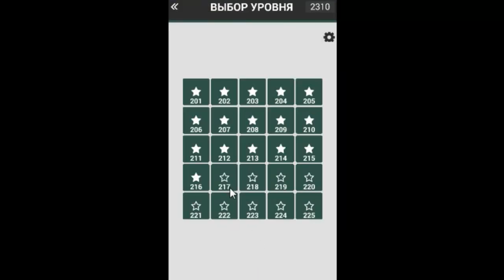Игра "Угадай аниме героя 2" 216, 217, 218, 219, 220 уровень. | Комплект уровней 9.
Вторая часть известной и полюбившейся многим игры "Угадай аниме героя".